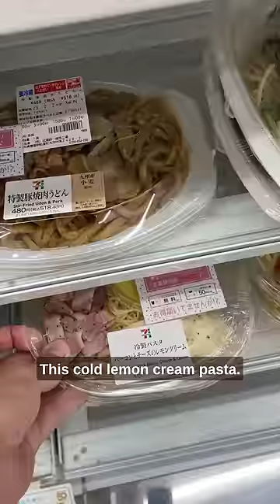Japanese Convenience Store Guilty Pleasure 🇯🇵